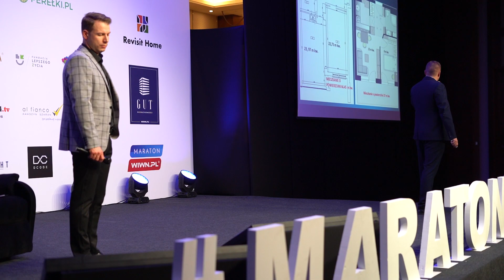Nasza prelekcja na Maratonie WIWN 2020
Zapraszamy do obejrzenia naszej prelekcji podczas Maratonu WIWN 2020.
Mówiliśmy o tym czy cena na rynku pierwotnym ma znaczenie.
Miłego oglądania !

➡️➡️➡️ Zdobądź bilet na nasze najbliższe szkolenie, które odbędzie się w dniach:
🗓 28-29 marca 2020 r.

Zapraszamy na naszą stronę i Fun Page
flipnapierwotnym.pl